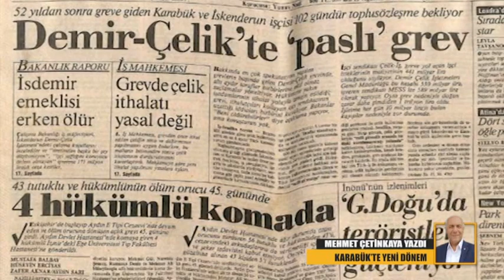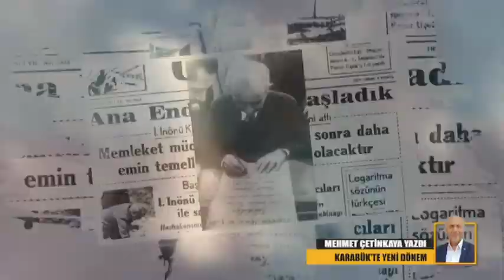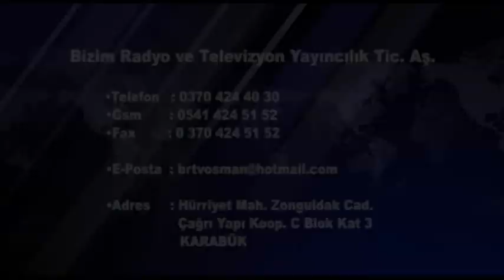20 07 2023 ANA HABER BÜLTENİ